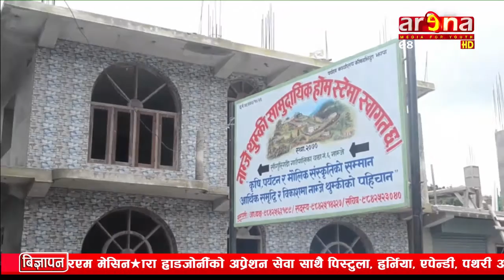धनकुटाबाट ईश्वर थापाको रिपोर्ट:-आन्तरिक तथा वाह्य पर्यटक गरि ५ लाख भित्र्याउने लक्ष्यका